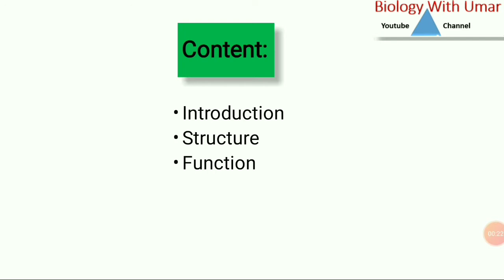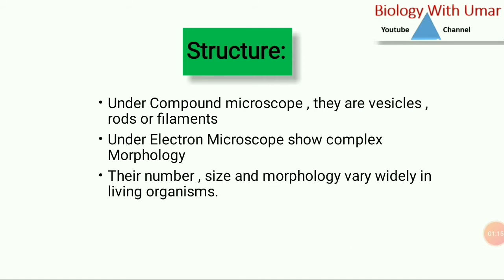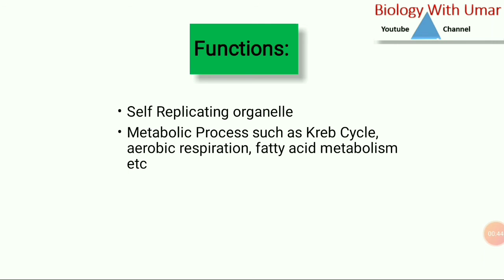Mitochondria | Cell Organelle|Cell Biology |F.Sc Biology||9th Bio|CSS General Science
In this video tutorial I will explain the general introduction of the Mitochondria which is the cytoplasmic organelle present in Eukaryotes.
I will also discuss about the structure of Mitochondria in which
1-Outer Membrane ( smooth)
2-Inner Membrane (Cristae )
3-F1particles (knob like structure)

Mitochondria have own DNA and ribosomes which are helpful for the synthesis of Proteins.Thats way its called self- replicating Organelle .

If you need the pdf file of this channel videos .click on this link & join WhatsApp group

Stay with Us for more informative videos.